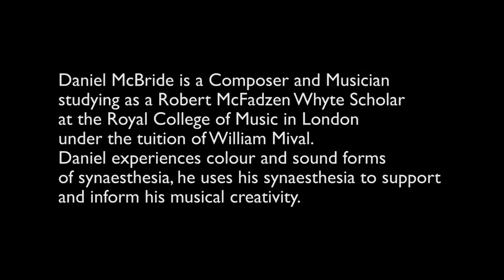Crosstalk Exploring Sound Connected Synaesthesia 2014 film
This film was conceived by Jane Murtagh following a Sound and Sense Workshop conducted in an anechoic chamber in 2014, it is representative of the sound, colour and form experiences of musician & synaesthete Daniel McBride  who participated in the workshop that day.  First showcased at an exhibition: "Syntonicity, Exploring Sound Connected Synaesthesia" in 2014, UK.